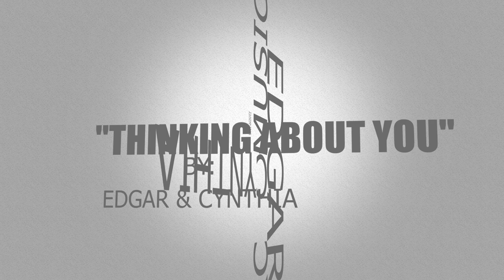"Thinking About You" by Edgar Torres & Cynthia Green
This video is about how 2 talented people feel in love